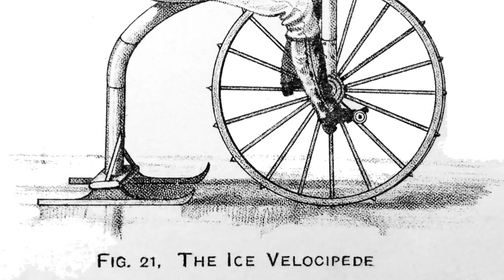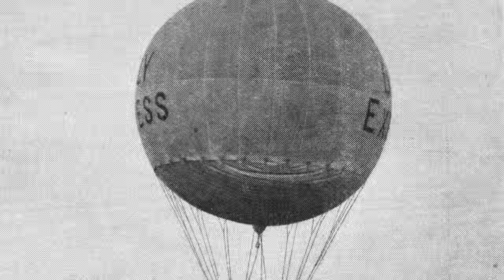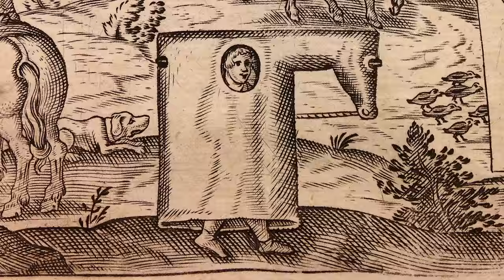Fox Tossing, Firework Boxing, and Other Forgotten Sports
From octopus wrestling to flagpole sitting, documentary filmmaker and author Edward Brooke-Hitching discusses his fascination with the hilarious, absurd, and downright dangerous sports and pastimes of days gone by, as detailed in his book 'Fox Tossing
And Other Forgotten and Dangerous Sports, Pastimes, and Games'.